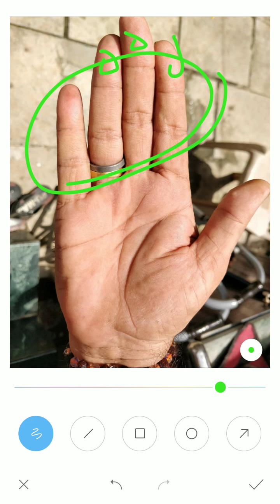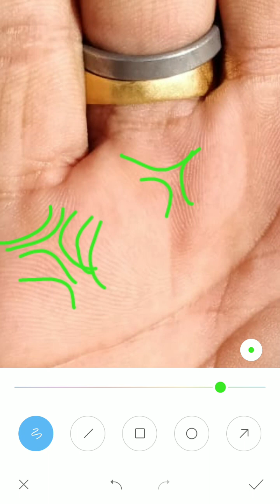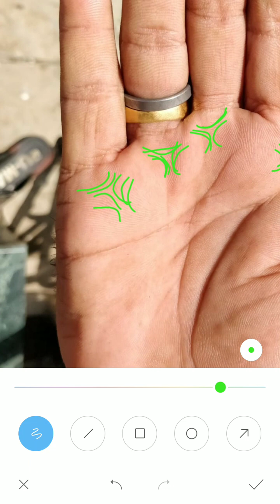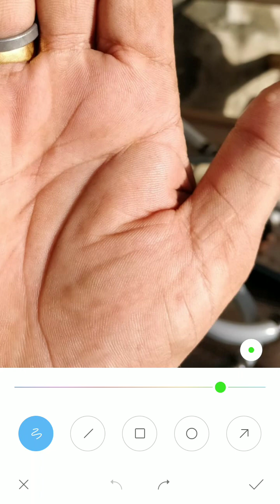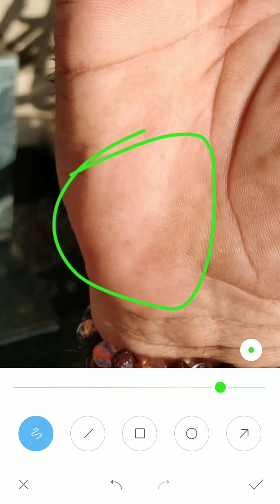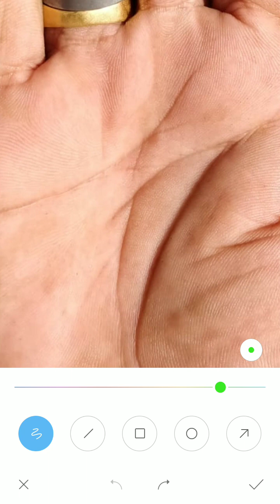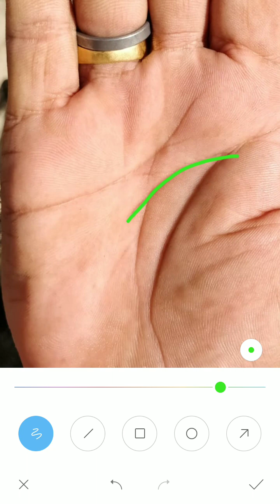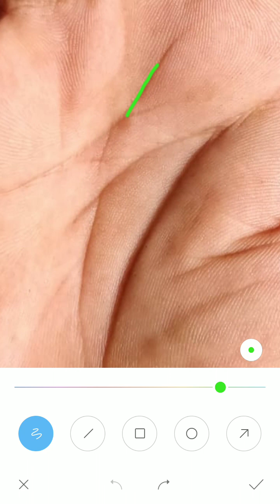उम्र 36 से 44 के बीच बहोत संघर्ष रहा होगा आर्थिक, haath ki rekha